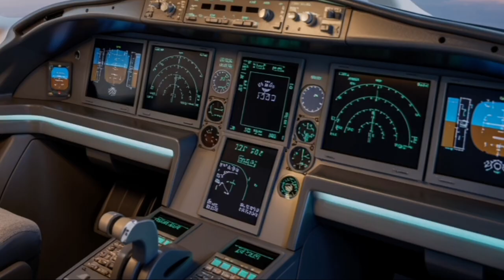2026 Boeing 747: The Legendary Queen of the Skies Reimagined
Discover what the legendary Boeing 747 could look like if it were redesigned for the modern era. In this video, we explore an imagined 2026 Boeing 747 concept, breaking down its potential features, performance, design upgrades, and advanced technology. Known as the Queen of the Skies, the 747 has always symbolized power, scale, and long-haul travel, and this future-focused review looks at how it could evolve to meet today’s aviation demands.

We discuss next-generation engines, improved fuel efficiency, modern cockpit technology, passenger comfort upgrades, and how sustainable aviation fuels could shape the future of jumbo jets. This video also explains everything in simple terms, making it perfect for both aviation enthusiasts and viewers who are just curious about how airplanes work.

Could a modernized Boeing 747 still compete with today’s twin-engine wide-body aircraft? Would airlines benefit from bringing back a large, high-capacity flagship jet? Watch till the end to explore why the 747 remains one of the most iconic aircraft in aviation history—and how a 2026 vision could keep its legacy alive.